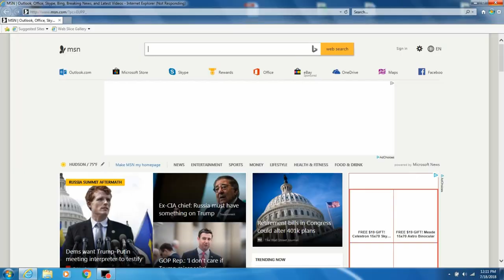Am I A Millionaire? Mega Millions/Lottery/Millionaire Challenge (Episode 75)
Annalisa plays the lottery once again to determine if we are millionaires. (This is all done in fun! Her parents are the purchasers & owners of the lottery ticket.)